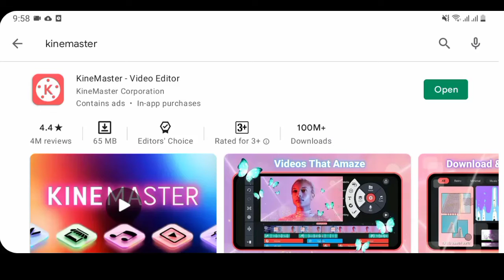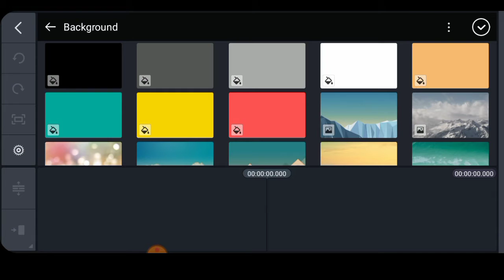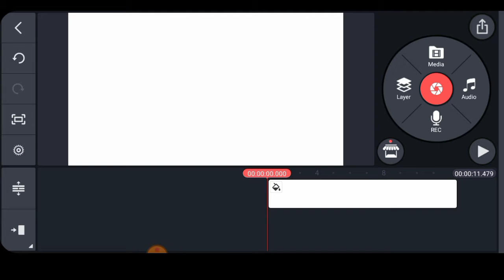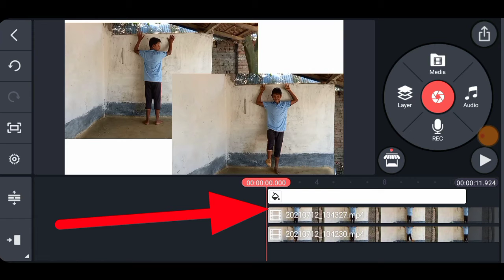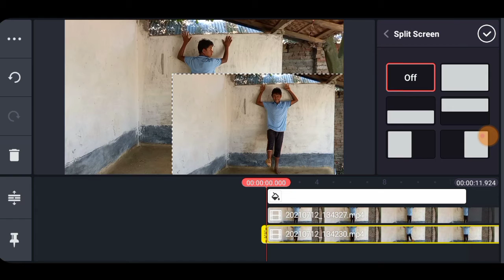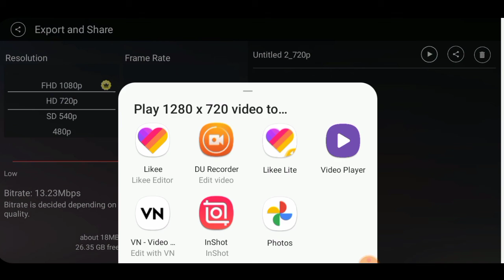how to tiktok video editor tutorial || snack video editor|| how to kinemaster video editor tutorial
Hello friends, in this video you can see how you can create videos professionally for Likee,Likee lite, Tik Tok , Snack video, Josh, with
Kinemasterapp. I have shown you how you can create your own video.